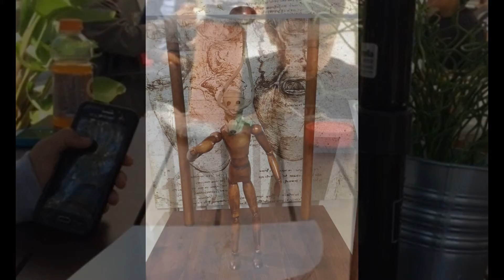Summer Rocketry Slideshow